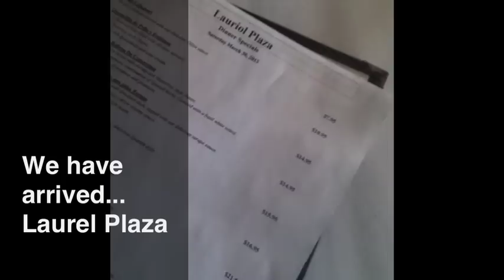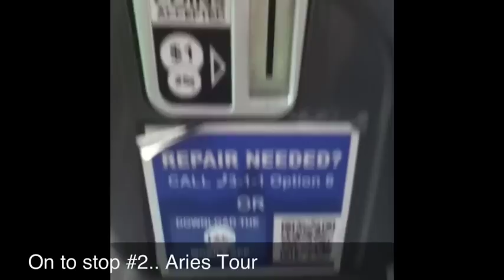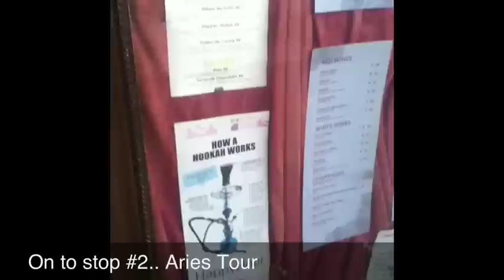Vlog #41: Aries Tour| Swirls & Hookah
Recorded 3/30:
Come along as "The Crew" celebrate Shana's birthday. We had an awesome time.. Drinks, food and laughs are always great funners.

Details Abt the locations are mentioned in the video